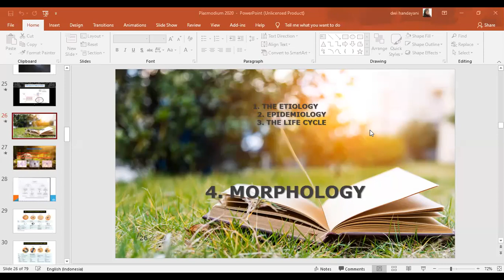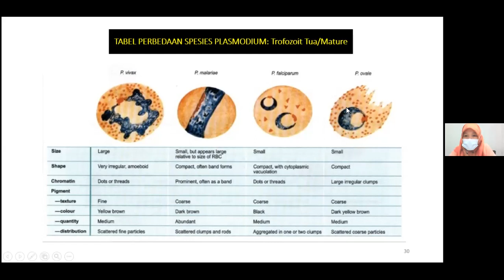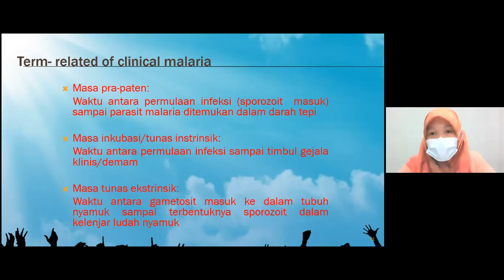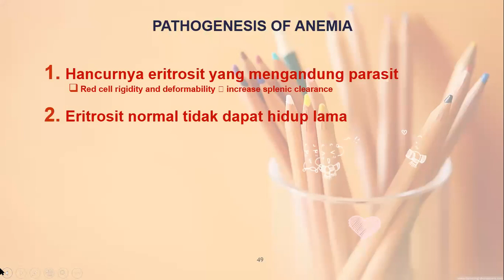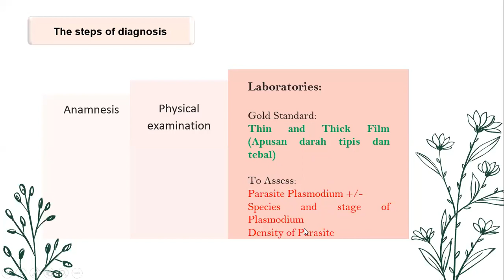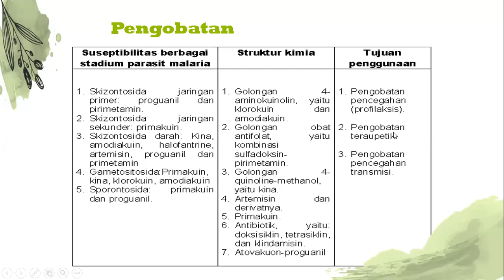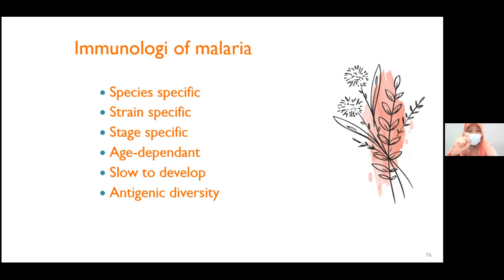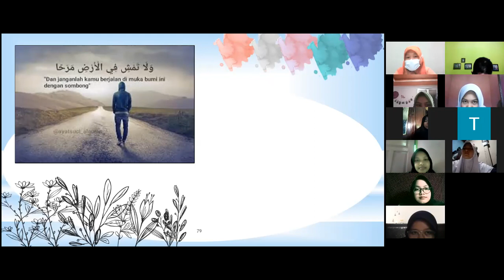PLASMODIUM II & PENGENDALIAN VEKTOR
maaf ya klo byk yg putus-putus